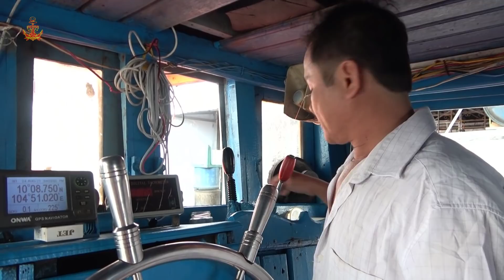Tàu Đánh Bắt Hải Sản | Cặp Tàu Lưới Kéo Về Bến Gần Một Tháng Đánh Bắt (P37)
@Bùi Tiến GV @Long Miền Tây